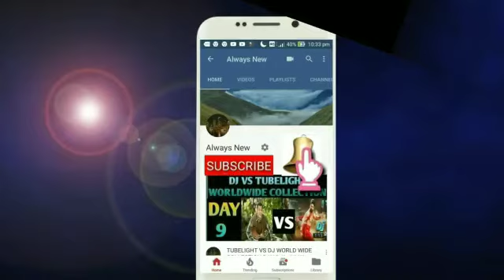Bharat Box Office Collection Day 14 | Blockbuster | INDIA | Salman Khan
This video is based on Bharat Box Office Collection Day 14 | Blockbuster | INDIA | Salman Khan